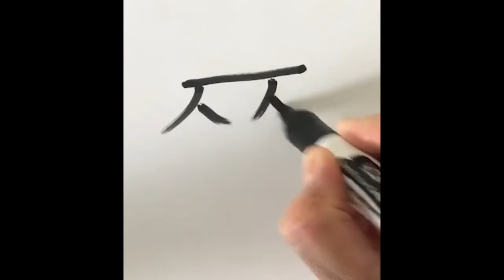How to write the Chinese character lái (traditional version)